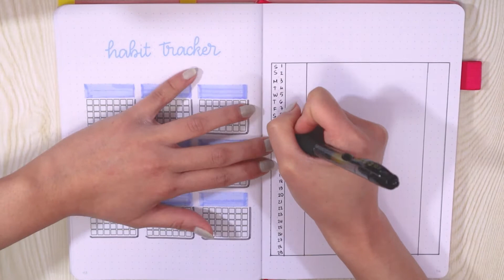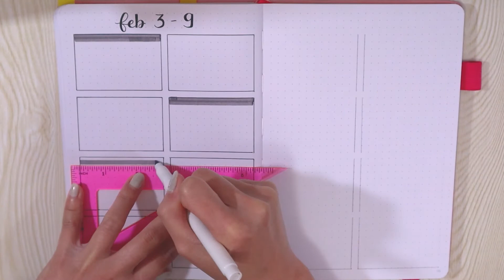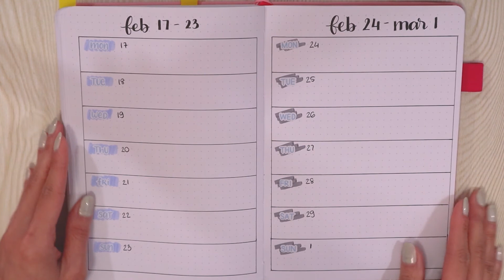PLAN WITH ME - February 2020 Bullet Journal Setup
I'm finally back for February 2020 Bullet Journal Setup. Hope you enjoy it!

Let's talk more! :D

BULLET JOURNAL SUPPLIES
Scribbles that Matter, Pastel Pink
Zebra Mildliner Dual Pen Set
Uchida - LePen 0.3 Point Size, Black
Tombow Fudenosuke Brush Pen
Tombow Dual Brush Pen, Pastel